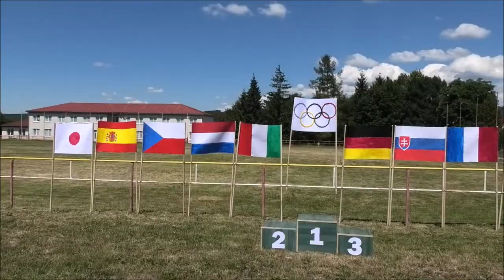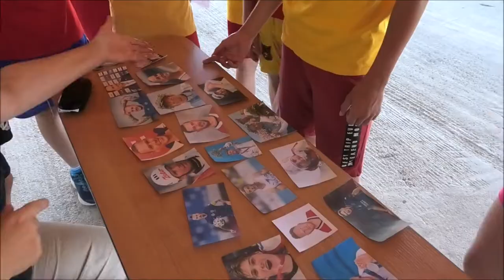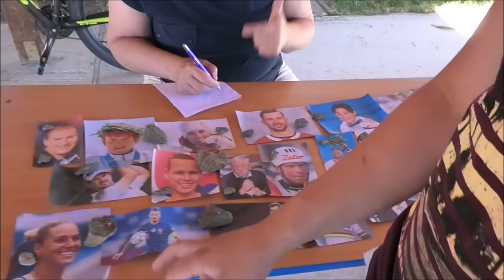Olympijské hry 2022